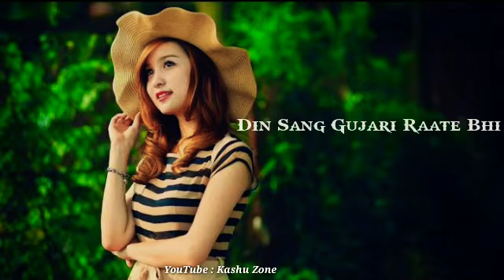Mai Chali Whatsapp Status_ Kashu Zone